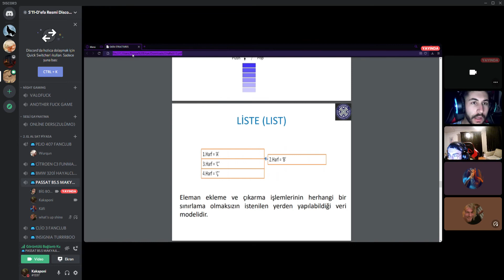2021 YILININ EN BÜYÜK MALI